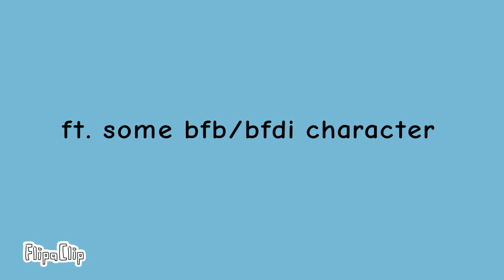u got that meme/bfb/bfdi au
ft.
leafy( female)
firey( male)
coiny( male)
needle(female
ice cube(female
pencil(female)
match (female)
bubble (female
pin(female)
lolipop (female)
gelatin (male)
teardrop (female)
woody(male)
time taken: 1 hour 10 minute
fandom:bfb /bfdi
bit inspired:@The7ghostmultiply
original:ms pantau

cya in the next animation :D